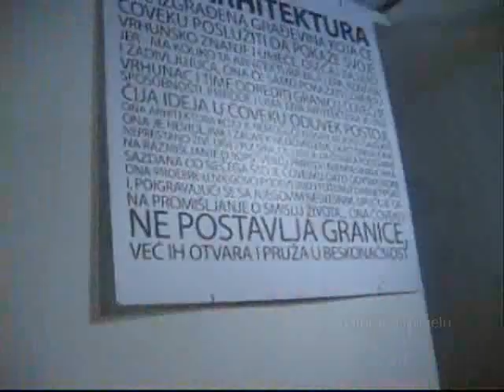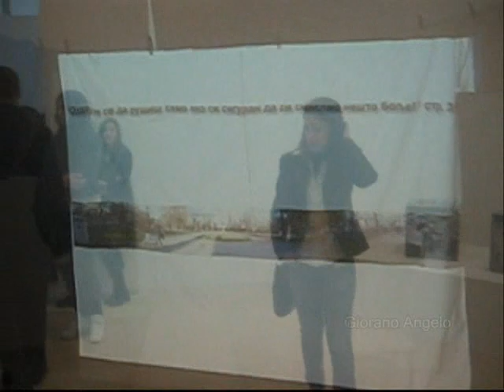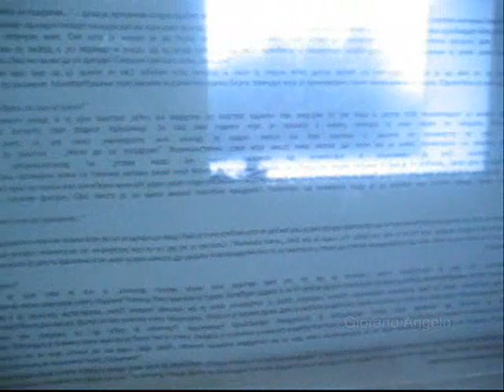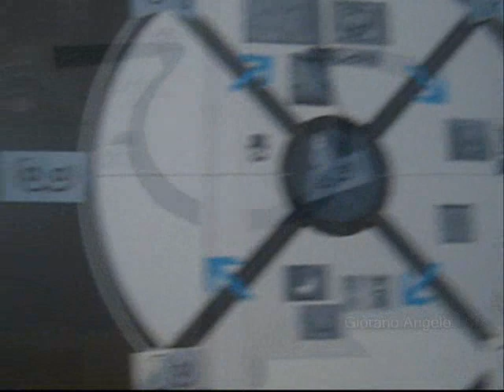Serijal ''Bogdan Bogdanović'' - Epizoda 3 - Еksponati